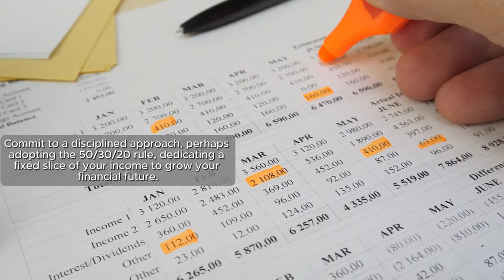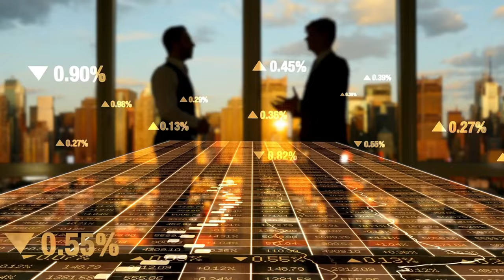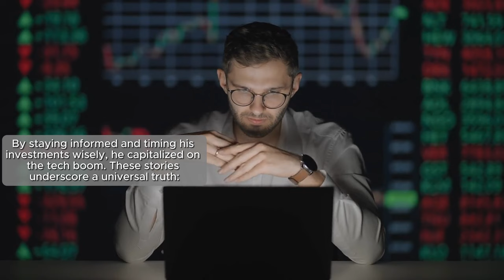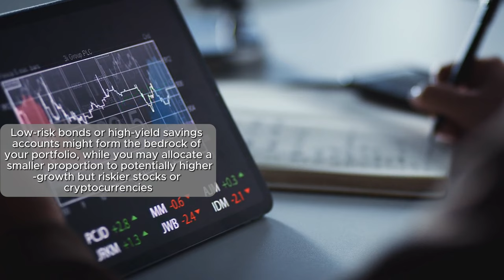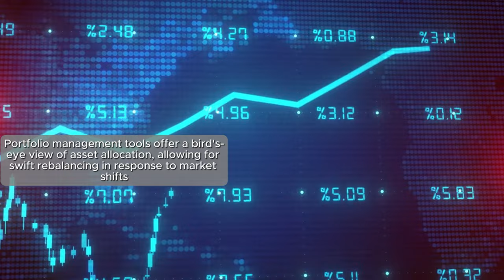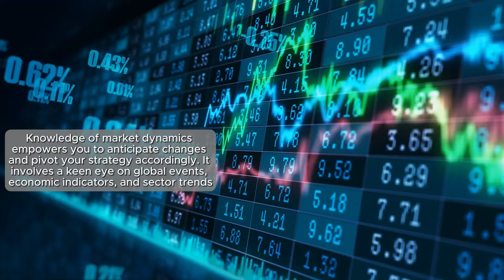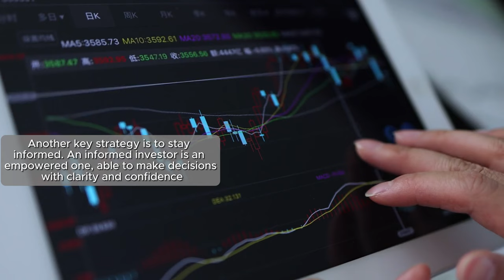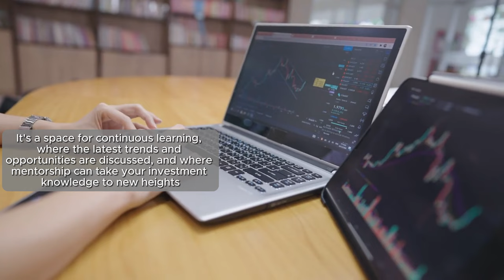Smart Start Building Your Investment Portfolio on a Budget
Looking to build your investment portfolio on a budget? In this video, we'll share smart budgeting tips to help you get started on your investment journey. Start smart, start now!